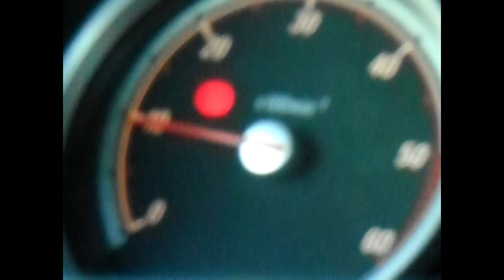mikko - gwiazdy (official video)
prod. Austin Weller

camera - sikor